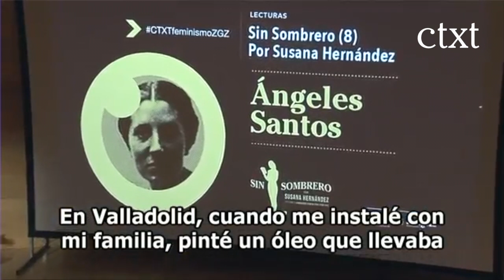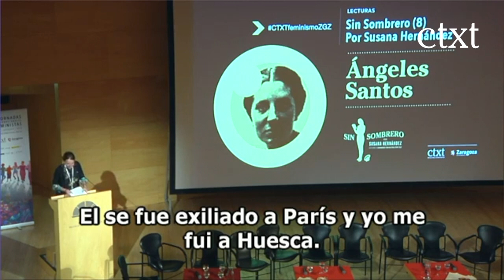Lectura Sin sombrero de Ángeles Santos, por Susana Hernández